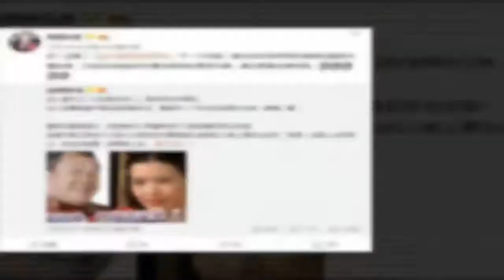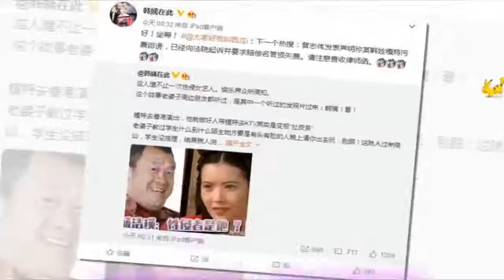曾志伟事件又添受害者！周冬雨竟是第二个蓝洁瑛？网友听后心疼了 ✔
✔ MC Network [ 36 寵物 ]
近日，要说抢手事情，无疑又是卓伟的爆料了。每次卓伟的爆料都是十分大的啊。这次也不例外。关于当年蓝洁瑛为何肉体失常，致使毁了星途一事，许多网友都对曾志伟十分有意见。